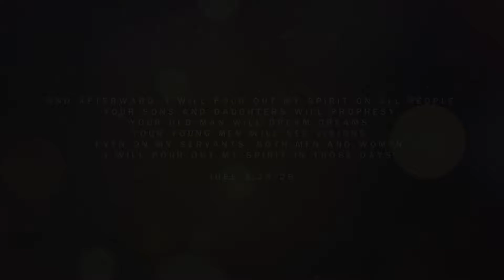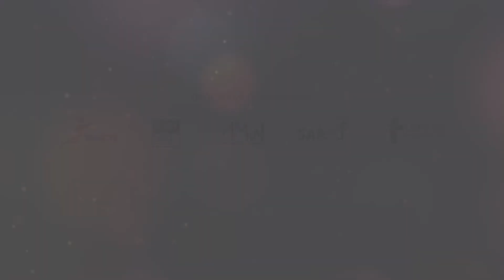Breakthrough Generation Tour 2018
Breakthrough Generation Tour 2018 in USA and Canad. Keynote speaker is “Geet” who is internationally known motivational speaker. There will be blessed worship by Hallelujah the Band joining us from Pakistan